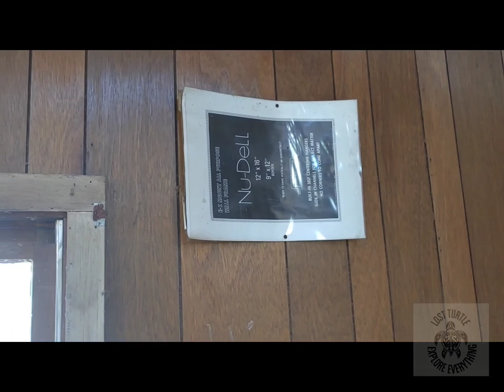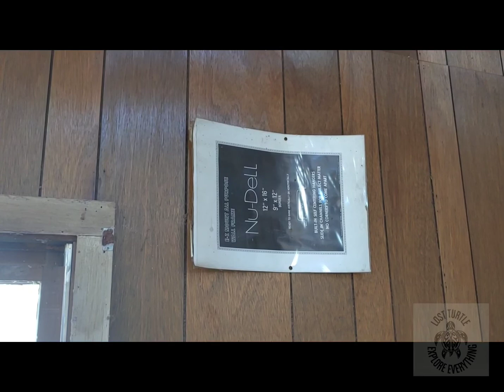Photoshoot at the Old Church with Bando Bandits and Agord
Mari and Annette bring me to do a photoshoot at the migrant worker's church. We bring Mari's vision "Deliver Us From Evil" to fruition. Hope you enjoy!!!